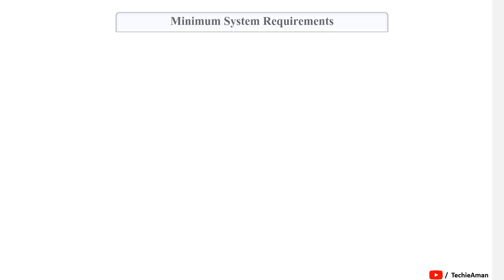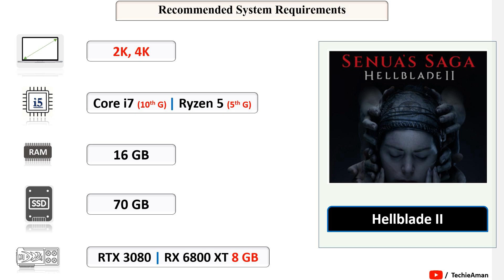Hellblade 2 System Requirements || Hellblade II Requirements Minimum & Recommended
Credits:-
Audio:- royal music
Image:- Different Websites, A Big Thank You To All Of You
Video:- from different stock video website and official youtube channel of respective softwares/games